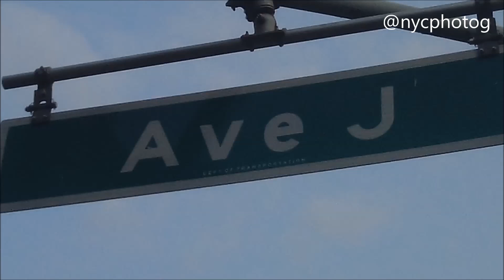Car Crash Scene On Ave J & Ocean Ave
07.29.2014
Brooklyn,NY

A white van traveling north bound on ocean Ave Slammed into a green taxi making a left turn westbound onto Ave J  from the south bound lane on Ocean Ave.

One person was taken to the hospital in serious condition and 3 others including the driver had minor injuries.
FDNY,NYPD,EMS, East Midwood Ambulance were on scene.